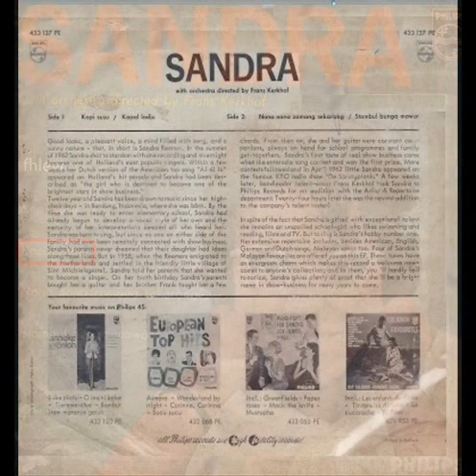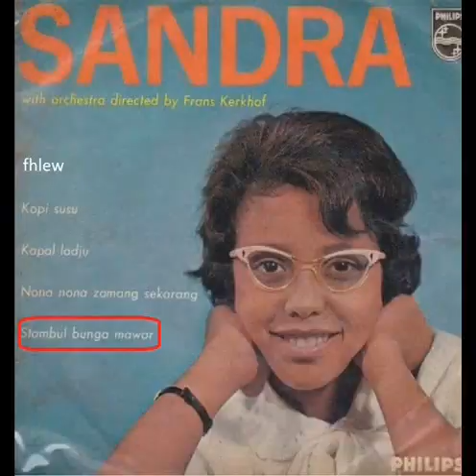1962年 Sandra Reemer (桑德拉) - 「Kopi Susu」专辑 (4首) (马来語)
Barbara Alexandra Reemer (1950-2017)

Dutch singer, born in Bandung (West Java, Indonesia) on October 17, 1950. As a child  Sandra  Reemer performed together with her brother Frank, who played the guitar. In the late 1960's she formed the duo Sandra & Andres with Dries Holten. After the break up in 1975, she launched a solo career. Entered the Eurovision Song contest two times as soloist. Also worked as a TV presenter/host during the 1980's. In 2000, she formed the Dutch Divas, together with Sjoukje Smit and Marga Bult. She left the group in 2005 and is now giving lectures about the spiritual world. Sadly, Sandra died of breast cancer at age 66 on June 6th of 2017.

Sandra  Reemer   - 「Kopi Susu」专辑
Label: Philips ‎– 433 137 PE
Format: Vinyl, 7", EP, 45 RPM
Country: Netherlands
Released: 1962

Tracklist:-

A1 Kopi Susu (Coffee And Milk)
A2 Kapal Ladju (Speed, Boat!)
A3 Nona Nona Zamang Sekarang (Today's Modern Ladies)
A4 Stambul Bunga Mawar

Credits:-
Arranged By – Frans Kerkhof
Conductor – Frans Kerkhof
Lead Vocals – Sandra
Orchestra – Orkest o.l.v. Frans Kerkhof

KOPI SUSU

kopi susu gula pasir, kopi susu gula di panci }x2
jikalau nona cintalah sungguh sayang }x2
aduh jiwa sayang }2x
jiwa manis terbayang-bayang

suruh menyuruh tentu saya mahu sayang }x2
aduh jiwa sayang }x2
jiwa manis terbayang-bayang

ulang semula / repeat all